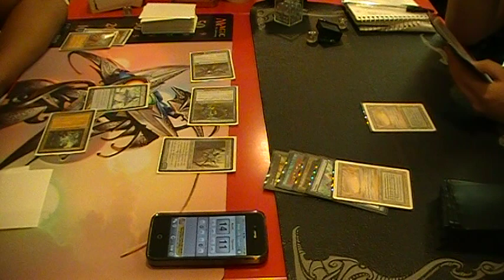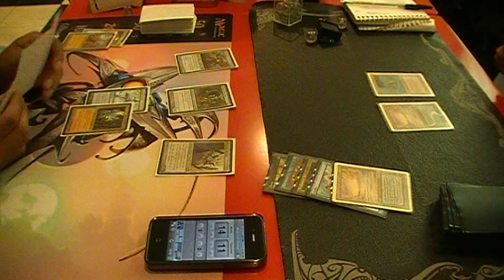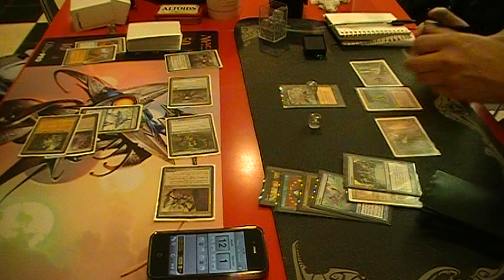Nor Cal Legacy Group: MUD Stompy versus ANT Game 1